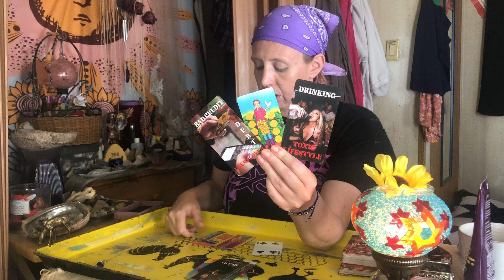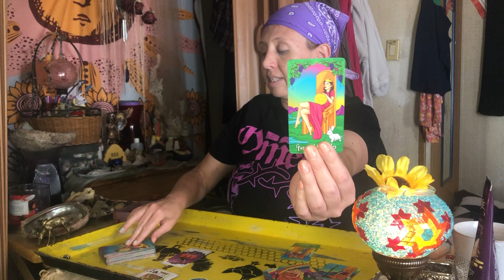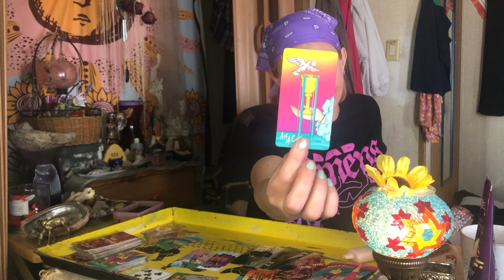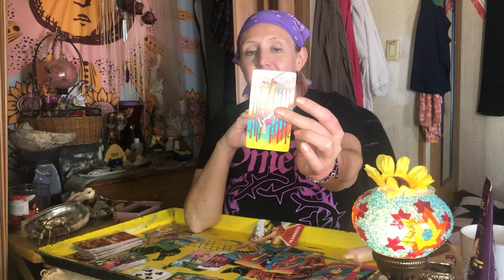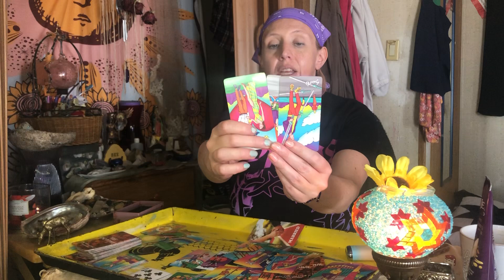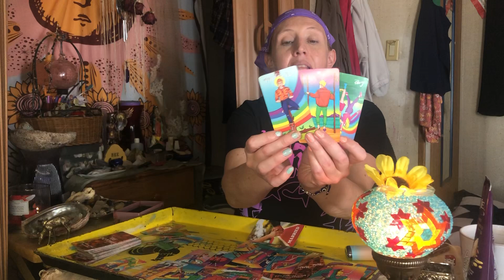These DM Using The Innocent To Get The Message DF Is Doing More Then Ok! Shameful & Guilt Feeling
Thank You For Open That Gate, What Gate You Ask?Gemini Lion 🦁 Gate Port 888. My name is Jenna Vigil and WELCOME to my channel, this the channel that I receive messages ✉️💌 from your spirit team, ascending masters, spiritual animals, and of course your ancestors along with the holy spirit.👻

I practice all sorts of divination 🔮and been studying whole heartly the book 📚 of cartomancy: tarot card, oracle cards, Cartomancy, pendulums, Egyptian divination etc. ♠️♣️♥️♦️🃏🎴💎💎💎💎🧖🛀🌜🌚🌛🌍🪐🐅🐻🦊🐎🪽🦋🪔🧧

I am also angel reader 👼😇meaning I invoke a different archangel weekly to help me guide the collective raise their vibration including my own 👆👍☝️📈

 I do personal in depth readings starting $20/hr over any social media app, WebEx, google chat, Skype or whatever app is convenient to you! 🌞☺️🌝

Now starting this week providing FREE short message via email just by using your first name and the ancient practice of Egyptian divination 🇪🇬🐪🐫 That simple right? FREE messages that don't cost a thing and you will be able to read anytime right at your finger tip with not contact, face to face interaction? All you need is an email!

I also take donation anytime doing my readings and is always much appreciated consider it helps my channel grow and make me feel love when you all support me in that way, words of gratitude